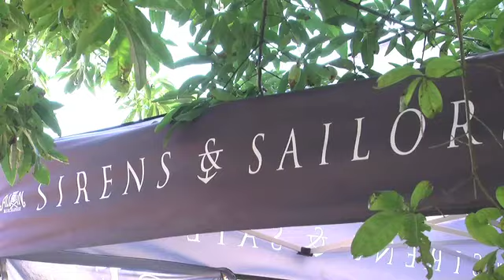Sirens and Sailors Kyle Bihrle talks new album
Watch entertainment reporter Troy L. Smith talk to Sirens and Sailors lead singer Kyle Bihrle about the band&apos;s new album &quot;Rising Moon: Setting Sun,&quot; which comes out in August.